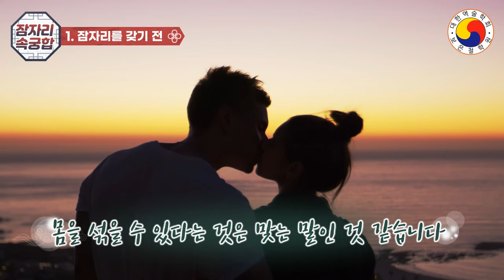남자가 평생 잊지 못하는 여자의 비밀 💖다 필요 없다! 이것만 알면 남자를 바로 뻑 가게 한다?!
◎📌속궁합은 사주 팔자마다 그 구성이 달라 그 해석도 다릅니다.본 영상은 참고 삼아 보시고 태클 대신 예의와 센스 있는 댓글도 함께 남겨주세요^^!